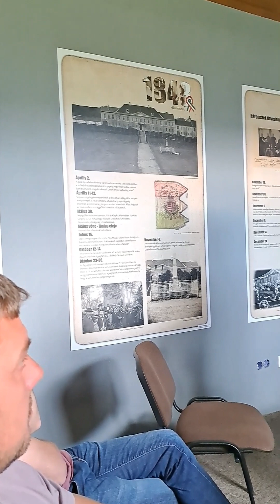Szövetkezetekben, pályázatokkal még könnyebben tudnak fejlődni a Hargita megyei gazdák!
Van, amire fordítanunk az európai uniós összegeket! De nem tudjuk lehívni ezeket!

🧑🏻‍🌾👩🏻‍🌾A bögözi, felsőboldogfalvi, kányádi és székelyderzsi gazdáknak is élnie kell a pályázati lehetőségekkel, különben az EU-s gazdáknak szánt vidékfejlesztési pályázati pénzek továbbra is elkerülik Hargita megyét.
📍Évek óta azon dolgozunk, hogy a Hargita megyei gazdákat minden lehetőséget megteremtsünk fejlődéshez.
👉🏻Nem titok, hogy egy bürokratikus rendszerben kell boldogulni, sok esetben a jogszabályok és engedélyeztetési folyamatok nem kedveznek a helyi gazdáknak. Talán megyénkben, még inkább jellemző ez!
👌🏻Azonban az elmúlt egy évben is intenzíven dolgoztunk azért, hogy ezen változtassunk!
📍A hegyvidéki pályázatot is újra meg fogják hirdetni, ugyanis kevesen pályáztak. Elenyésző volt a Hargita megyei pályázatok száma, pedig rengetegen gazdálkodnak.
Sokan teljes mértékben ellenzik a pályázatokat, meg kell változtatni ezt a gondolkodásmódot, hiszen egyértelmű, hogy pályázatokkal sokkal gyorsabban lehet fejlődni.
Munkára van még szükség, nem elég, csak a lehetőségeket bemutatni!
✍🏻Kisebb összegeket magába foglaló pályázatokhoz nehéz sokszor pályázatírót találni, de ennek megoldásaként egy pályázatíró képzést is létrehoztunk, valamint aktívan segítenek kollégáim bármilyen pályázati kérdés megválaszolásában. Az EU-s pályázati kiírásokat közelebb kell hozni a kormányzatnak Hargita megyéhez. ✅
📢Sok kiírás fog érkezni, ezekre készülnünk kell, ne hagyjuk lehívatlanul a pályázatokat! Szövetkezetekben, pályázatokkal még könnyebben tudnak fejlődni a Hargita megyei gazdák!🌽🌾